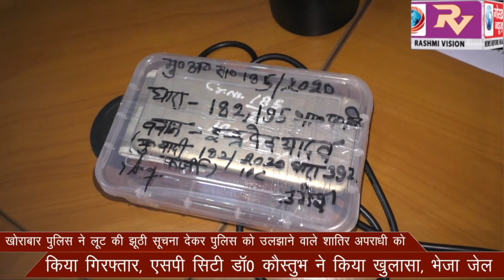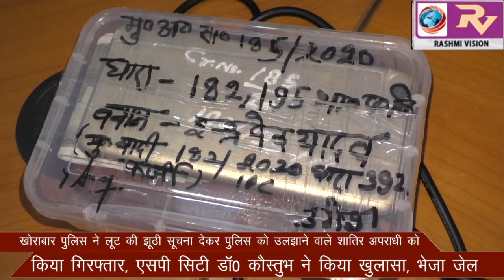खोराबार पुलिस ने लूट की झूठी सूचना देकर पुलिस को उलझाने वाले शातिर अपराधी को किया गिरफ्तार एसपी सिटी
खोराबार पुलिस ने लूट की झूठी सूचना देकर पुलिस को उलझाने वाले शातिर अपराधी को किया गिरफ्तार, एसपी सिटी ने किया खुलासा, भेजा जेल